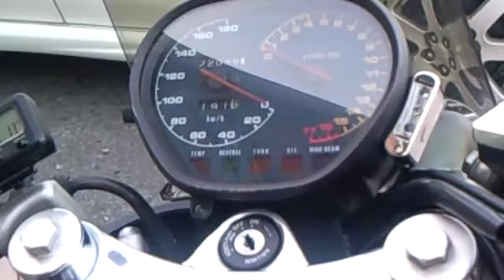美人ライダー DUCATI 998S ドゥカティ 998S Suzuki KATANA GSX250SS スズキ・カタナ 美女ライダー Motorcycle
大阪北部から来て頂きました、
なんと私のHPを見て、
ライダーズ関係を廻って来たそうです、
今日はローラーさんのお店、小山お好み焼き店に行った帰りに来ていただけいました、

ローラ焼きにチャレンジしたそうです、

西ノ宮カフェオレンジもお気に入りになっております

最後がマッハ、真打でしょうか、